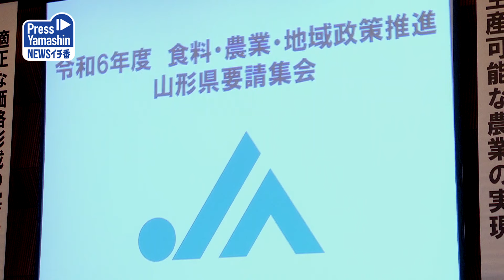食料安全保障の強化 大雨対応要請 山形県山形市・山形テルサ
ＪＡ山形中央会などによる「食料・農業・地域政策推進山形県要請集会」が19日、山形市の山形テルサで開かれた。県選出国会議員に対し、食料安全保障の確保や適正な価格形成など、再生産可能な農業の実現に向けた施策推進を政府に働きかけるよう求めたほか、先月下旬の記録的な大雨の被害対策に関し、緊急要請した。